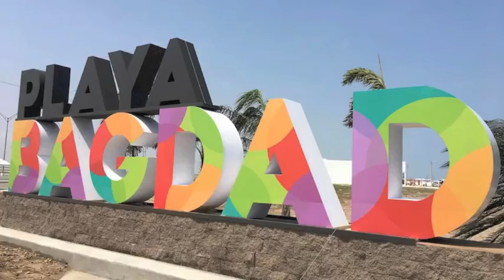GRUPO LA CHUZMA "VAMOS PARA LA PLAYA"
CHARANGA PARA BAILAR A LA ORILLA DE LA PLAYA Y MEJOR SI ES EN LA PLAYA DE MATAMOROS TAMAULIPAS,,,CONTACTANOS EN BROWNSVILLE TX ,PAGINA DE FACEBOOK JAVIER LUI "EL CHATO"